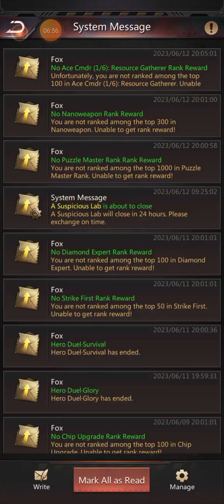puzzles and survival